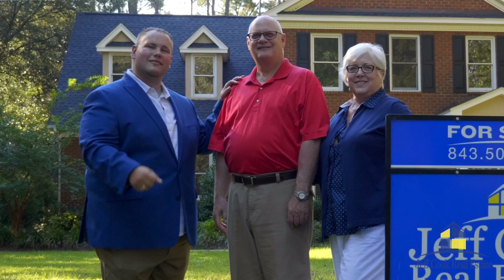Defining Moments: Upsizing and Downsizing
Buying a home?

Selling a home?

Our mission at Jeff Cook Real Estate is to empower our team to deliver the best service and to empower our clients to reach their real estate goals. Whether you are a buyer, seller, or investor, our team of professionals can answer any questions you might have. If you want someone who will work tirelessly to ensure your satisfaction, then you are looking in the right place. #1 Real Estate Team in SC | #10 Real Estate Team in the Nation | 6,300 Families Served since 2013 | Top 25 Fastest Growing Companies in SC

Jeff Cook
Jeff Cook Real Estate
#1 Real Estate Team in the Carolinas
#10 Real Estate Team in the Nation by Real Trends
Offices in Charleston, Greenville, Rock Hill, and Columbia
855-Hey-Jeff